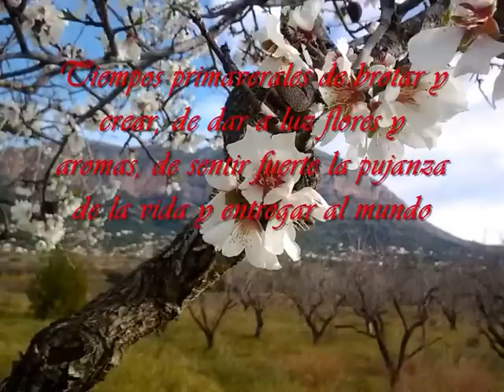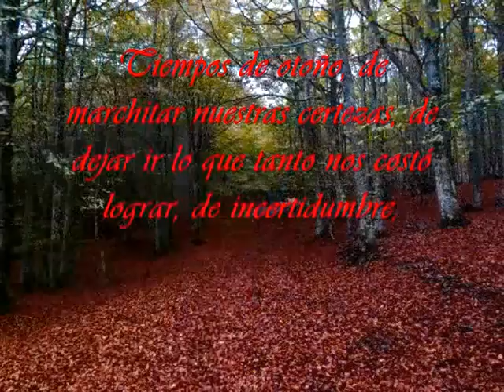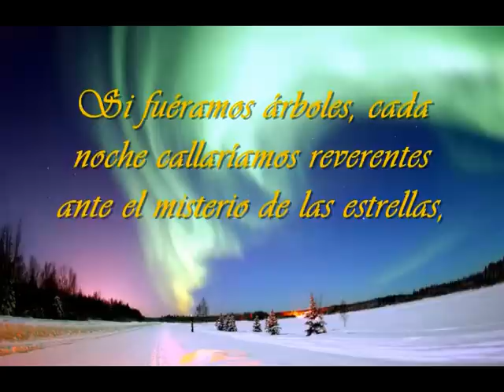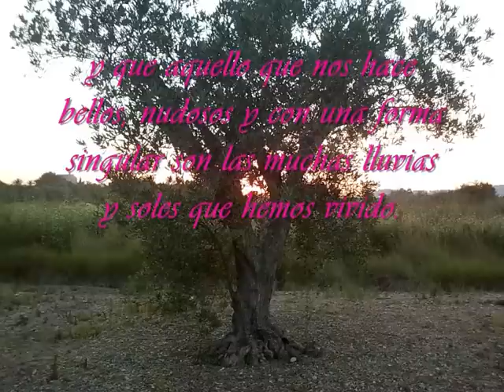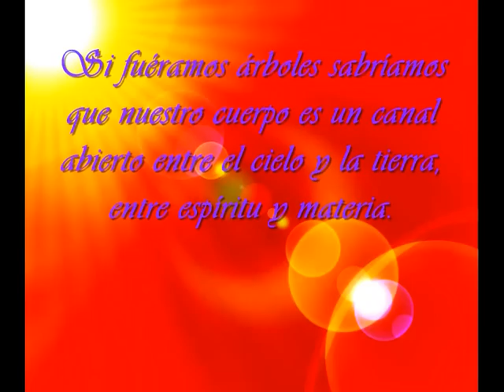Si fuéramos árboles .02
Si fuéramos árboles sabríamos que hay cuatro estaciones y que ellas, inevitablemente, se suceden en el tiempo.

Tiempos primaverales de brotar y crear, de dar a luz flores y aromas, de sentir fuerte la pujanza de la vida y entregar al mundo nuestra potencia y belleza.

Tiempos de verano, de reposar en el logro del fruto, en tardes interminables de calor y abejas y noches tibias de estrellas.

Tiempos de otoño, de marchitar nuestras certezas, de dejar ir lo que tanto nos costó lograr, de incertidumbre, de soltar nuestros dorados, de despedirnos, de dejar atrás.

Tiempos de invierno, de desnudez, de contacto interno, de silencio e inactividad, de vacío.
Si fuéramos árboles sabríamos que una y otra vez transitaremos por las estaciones del tiempo y que si tenemos el valor de vivirlas tal como son, tal como vienen, sin renegar de la creatividad de la primavera ni del vacío del invierno, cada una de ellas nos dejará un regalo de amor y conciencia. Así, cada ciclo nos traerá nuevas maduraciones y ninguno será idéntico a los anteriores. Muchas veces viviremos alegrías o dolores y que cada vez aprenderemos cosas nuevas, nos haremos más maduros, sabios y amplios.

Si fuéramos árboles sabríamos que nuestra potencia es la medida exacta entre la fuerza y la flexibilidad de doblegarnos ante los vendavales, sabríamos que muchas veces será necesario tocar con nuestras ramas el suelo y luego tener la pujanza para volver a levantarnos.

Si fuéramos árboles disfrutaríamos de lo que trae cada día sabiendo que la vida es impredecible, fuente de creatividad inagotable y no tenemos más que agradecer al cálido sol y a las tormentas.

Si fuéramos árboles, cada noche callaríamos reverentes ante el misterio de las estrellas, nos pintaríamos plateados de luna y honrados participaríamos con nuestra melodía del Gran Concierto de las esferas.

Si fuéramos árboles, cada amanecer vibraríamos como una cuerda sensible con la energía del sol y gozosos recibiríamos la energía creativa de cada mañana.

Si fuéramos árboles sabríamos que nuestro crecimiento se forja de tiempos fáciles y difíciles y que aquello que nos hace bellos, nudosos y con una forma singular son las muchas lluvias y soles que hemos vivido.

Si fuéramos árboles sabríamos que con los años perdemos agilidad, pero ganamos en sombra, que aprendemos a cobijar a todo transeúnte, sin hacer preguntas, sin pedir explicaciones.

Si fuéramos árboles seríamos el hogar de los pájaros y los niños y de todos aquellos que aún se maravillan con el milagro de la naturaleza.

Si fuéramos árboles nuestra alegría sería saber que con ser lo que somos purificamos la atmósfera y regalamos el aire a los seres vivos.

Si fuéramos árboles sabríamos que nuestro cuerpo es un canal abierto entre el cielo y la tierra, entre espíritu y materia.

Si fuéramos árboles sabríamos que estamos llenos de semillas y que, al morir, nacemos en miles de troncos y follajes.

Si fuéramos árboles habríamos sido testigos silenciosos de la historia humana y seguiríamos allí, nobles y majestuosos, esperando el despertar de los seres humanos en el planeta.